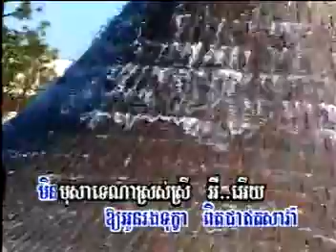Khlaj Tae Khos | Pov Hun-Molina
by KhmerSongs